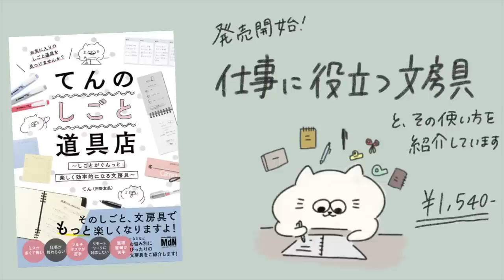ちょっとした機能が便利！すぐ使いたくなるカッター・ハサミ(ダンボールカッター・レターオープナー・折りたたみハサミ・ミニハサミ)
働く人みんなへ向けて「しごと」が捗る文房具や雑貨を紹介する本が発売されました！タスクが溜まりすぎたり、効率化するために同時並行したのに、どれも中途半端になったり……そんなしごとのあるあるを、クスッと笑える漫画を添えて、しごとと向き合って、しごとを棚卸しして、ぴったりな文房具で解決するメソッドを紹介します。

Instagram(カフェ・実店舗の営業日はこちら)▼

0:12 ダンボールカッター
0:58 SHUTTO(レターオープナー)
2:15 アニマルマスキングテープカッター
3:17 折りたたみミニはさみ
4:23 スティッキールはさみ
5:21 宅配開梱ハサミ
6:23 雑談

ダンボールカッター
¥1,078

SHUTTO
¥770-
(楽天市場の販売店へ飛びます)

折りたたみミニハサミ
¥550-

スティッキールはさみ
¥660-

宅配開梱ハサミ
¥1,980-
(メーカーの楽天市場のサイトへ飛びます)